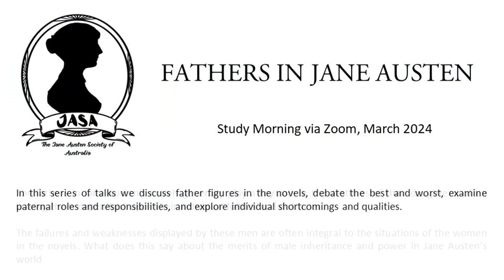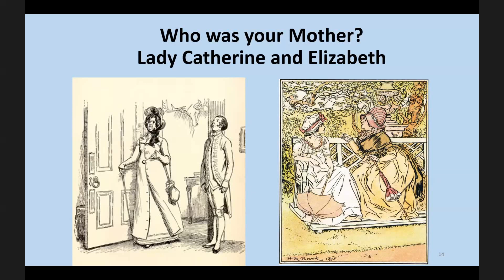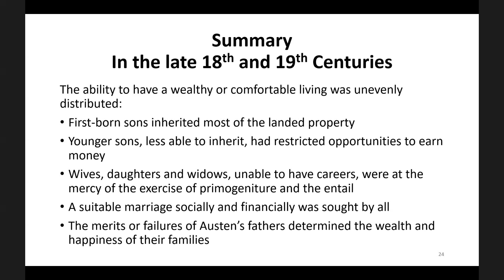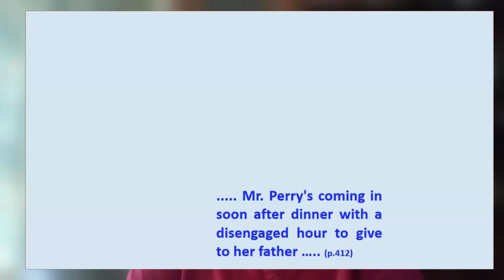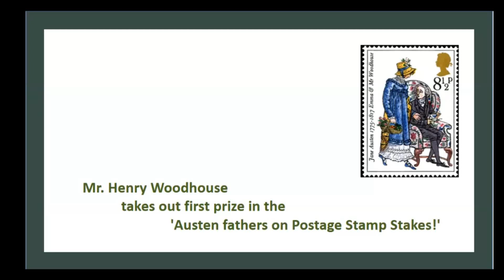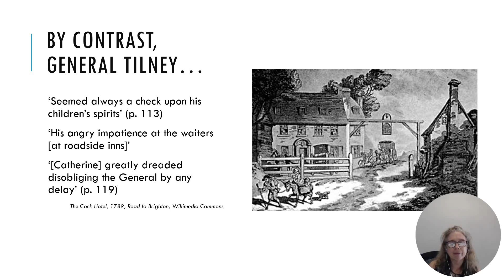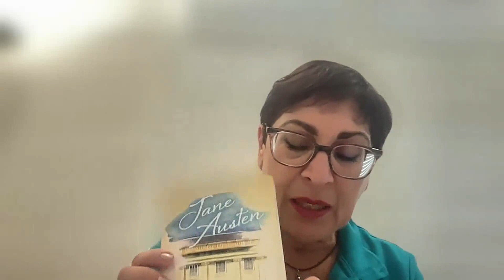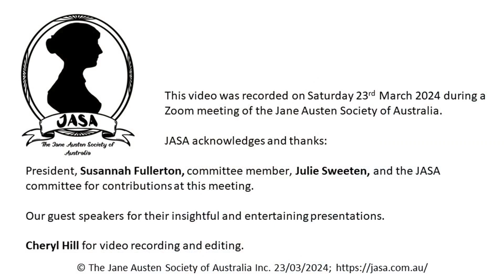Fathers in Jane Austen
The fathers in Jane Austen’s novels generally play a key role in the destinies of their daughters, often leaving them dependent upon their individual foibles and character. The failures and weaknesses displayed by these men are often integral to the situations of the women in the novels. What does this say about the merits of male inheritance and power in Jane Austen’s world?

Recorded from a Zoom presentation, the morning featured a series of talks and fun activities, as presenters discussed father figures in the novels, debated the best and worst, examined paternal roles and responsibilities, and explored individual shortcomings and qualities.

Chaired by JASA Meetings Coordinator, Julie Sweeten; other presenters were Dr Penelope Nash, Charles Guillan, Sibylie Burkhardt, Michelle Cavanagh, Cheryl Hill, Harriet Jordan, Judy Stove, Jan Merriman and Susannah Fullerton.